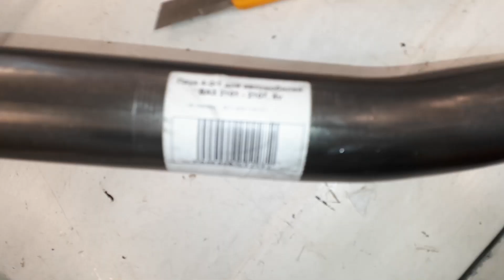Тюнинг ВАЗ классики. Заказ #7 от Clubturbo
Заказ #7 от Clubturbo в составе

1. Глушитель FOX ВАЗ 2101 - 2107, Ф 51 мм, прямоточный
2. Резонатор FOX ВАЗ 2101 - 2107, Ф 51 мм, прямоточный
3. Паук 4-2-1 для автомобилей ВАЗ 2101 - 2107, 8v
4. Система охлаждения атмосферная ВАЗ 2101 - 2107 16v
5. Проставки для выноса колес алюминиевые 10 мм (комплект 2 штуки)
6. Шпильки колесные 16 штук, 81 мм
7. Удлинитель проводов датчика кислорода (лямбда-зонда)